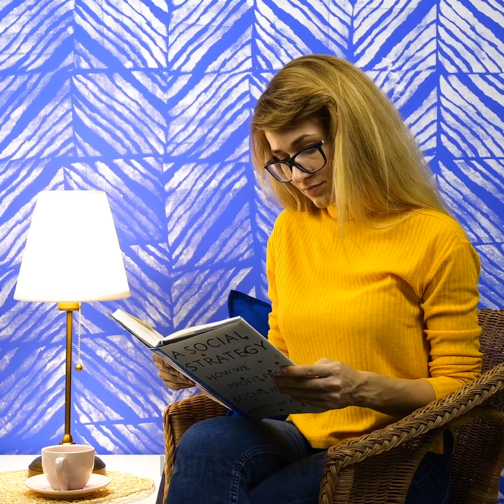30 DICAS QUE ÚTEIS PARA VOCÊ APROVEITAR O MELHOR DE SUA CASA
Truques domésticos geniais para melhorar sua vida

Passamos muito tempo em casa. Então, por que não tirar o melhor proveito disso, usando alguns desses truques incríveis que mostro no vídeo e que vão facilitar sua vida.
- Você pode mergulhar algumas folhas ou flores em tinta e usá-los como carimbos nas paredes para criar uma atmosfera interessante em um ambiente.
- Você pode até usar massageadores do couro cabeludo ou diferentes peças de roupa, para criar  texturas divertidas nas paredes e fazer com que seu quarto pareça com um daqueles que de fotos de revistas.
- Eu mostro como fazer alguns doces legais funcionarem em sua casa. Você pode usar uma rolha de vinho e um prego para improvisar um abridor de garrafas.
- Eu mostro como adaptar um pallet, transformando-o em uma cômoda linda que será um sucesso em sua sala de estar.

MINUTAGENS:
0:07 - Técnicas de pintura incríveis
2:25 - Truques domésticos impressionantes
4:30 - Como reutilizar uma tábua de cortar
7:19 - Pinturas impressionistas que você deveria experimentar
9:01 - Como pintar suas paredes com post-its